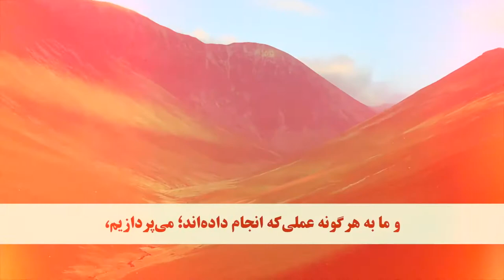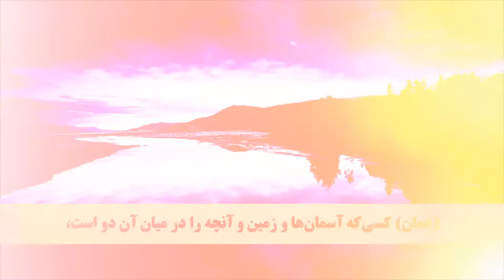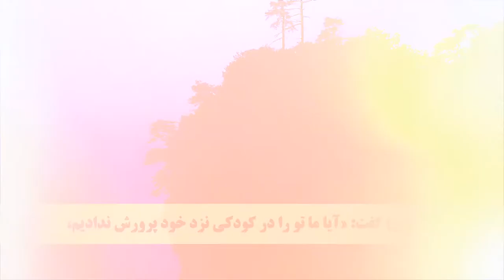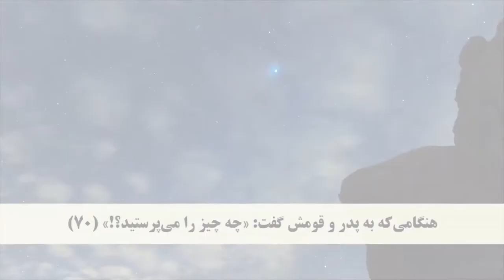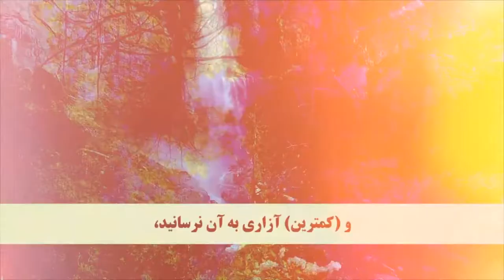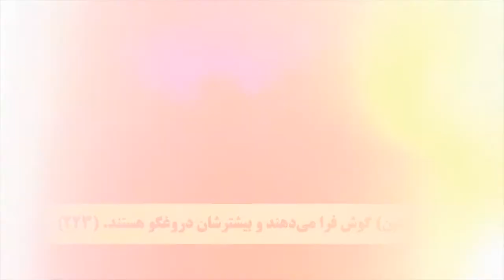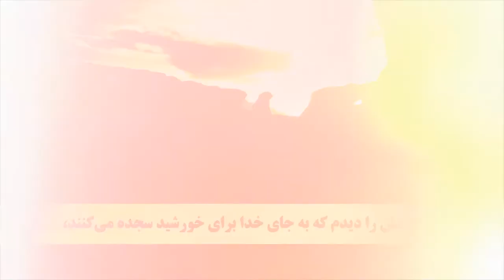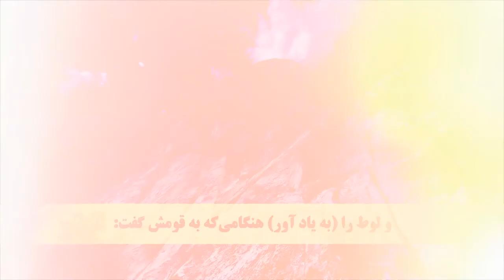Juz 19 Dari translation Quran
Quran Juz 19 translation in Farsi without Tilawat